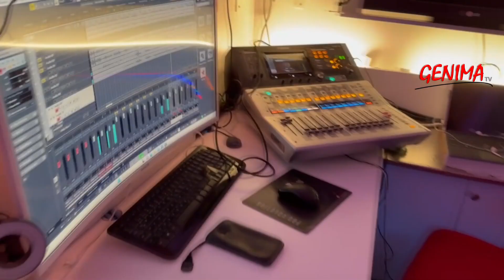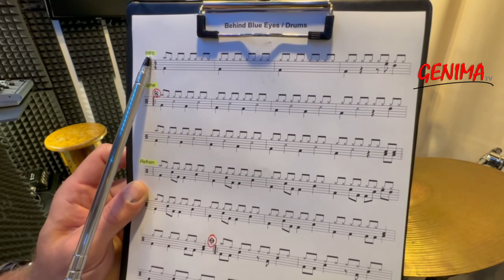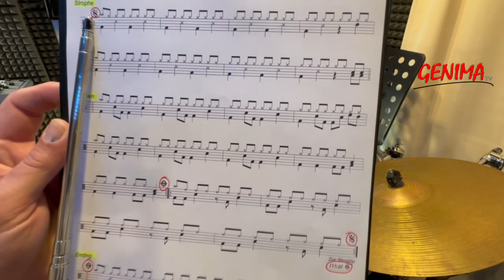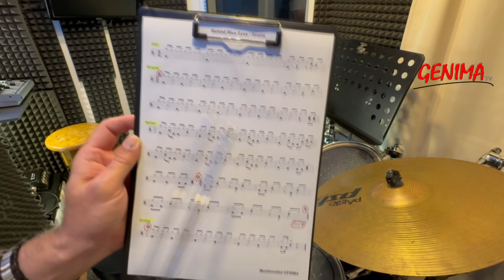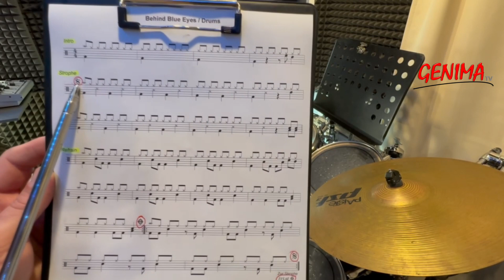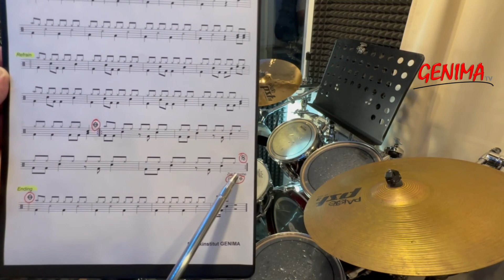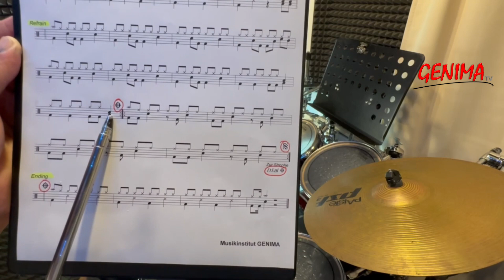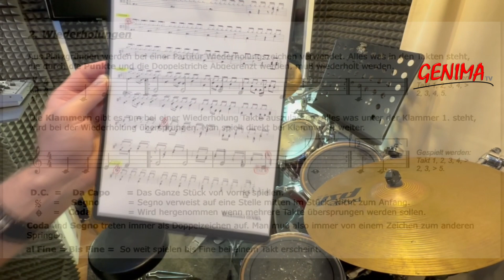GENIMA WebTV Folge 29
In der GENIMA WebTV Folge 29, ein Bericht über exotische Instrumente bei GENIMA, der Videoclip mit den Bouzoukis, die Studio Aufnahme mit "von musikalisch zu Rock-Ladys" und zum lernen das Thema "Wiederholungszeichen". Informativ und lehrreich.
Eben GENIMA! Gute Unterhaltung!